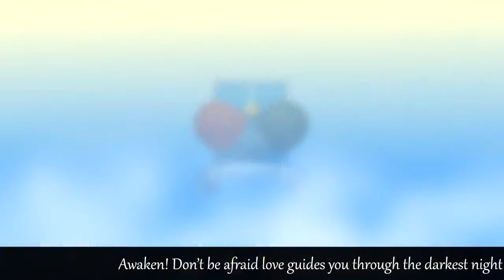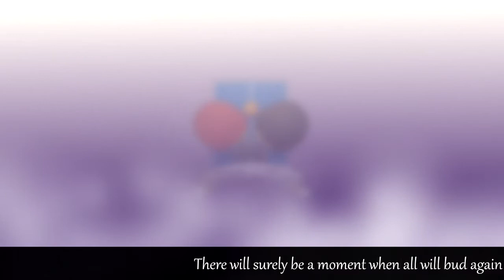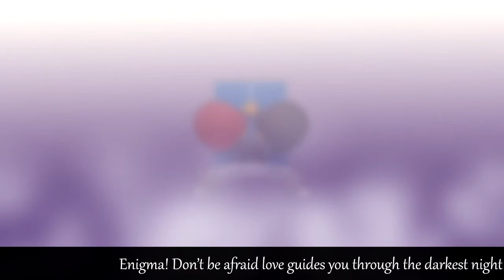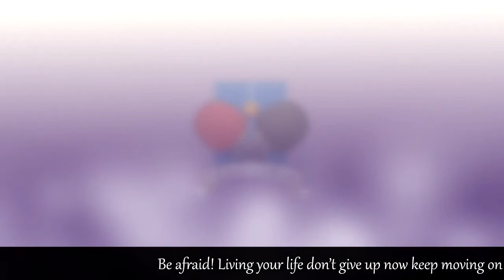【So★CB-R1】Kimi no Shinwa【Serve Aces】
This is a re-upload since the original upload was taken down due to copyright problem.
Please check the mp3 link for better audio quality! :D YouTube didn't encode it well, I'm sad ;w; -mixer

Please watch in 720HD for a better viewing experience!

Surpassing the many passages of time
We’ll together open the door of legends

「 STORY 」

彡ROUND ONE

■ Chapter II: Coming Soon

Story by: M://RAI

「 Interpretation 」

■ Theme: Performance & Message

    We’ll be tying our interpretation of the song along with the story. The performance itself will take place in the second chapter of the story, which will be posted after the posting of our entry.

    But basically, the second chapter of the story will be revolving around the characters performing for the school festival, a few days after the scene which took place in chapter one. What the ping pong club members want to convey through this song is more than one thing - each part and different verses portray one of the character’s goals, dreams, and also their background. After the long decline of the ping pong club due to the disappearance of the mysterious ‘leader’, new members started to join the club and everyone wishes to rebuild the club once more whilst aiming for the nationals.

    So as we try to put it, the ping pong club wishes to convey that though they’ve faced hardships (the vandalism) and though they’ve come a long way despite almost getting disbanded (the decline in members), fate might answer differently and weave together the string that connects different individuals together into one place. Though all have different reasons for their participation, with their forces combined, they have the capability in carving their own legend out of the support and love of everyone in their team. And this is why we have chosen our song (more details below).

「Kimi no Shinwa ~ Aquarion Dai 2 Shou」

Original Composition 彡Yoko Kanno
Original Singer 彡 AKINO with Bless4
Anime Series 彡 「Aquarion EVOL」

彡Mixing: Annelise
彡Art:
- Sketches and Lineart: Ara
- Coloring: Clear
彡PV: Ryuu (user/hanaryuu15)

彡Organizer - Rayne
彡scripting - Annelise ・ Rayne
彡rap lyrics - M://RAI

► vocals
■ Annelise
■ crusty
■ Haferflocken
■ Hazel
■ Juju
■ Kei
■ M://RAI
■ Rayne
■ Shiodo
■ Xenna

► support staff
■ Claus
■ Kyou

► here in spirit
■ Shiodo